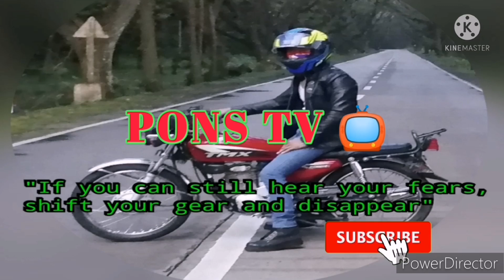Forest Hunting | Dog Tracker